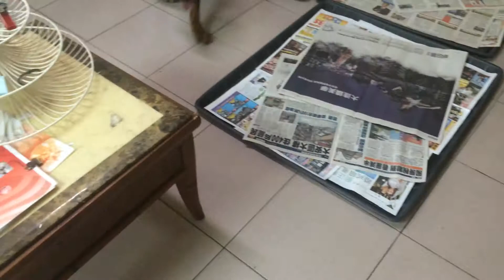阿呆吃飯情形